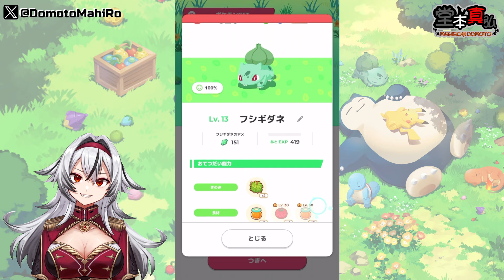≪完全無課金のポケスリ≫今週はラピスラズリ！！04月16日の睡眠リサーチ！！【ポケモンスリープ】«堂本真弘/VTuber»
23.8月くらいからスタート

🩶🤍ストーリー🤍🩶
『Pokémon Sleep』は、

◆プレイ➡iPhone

🩶🤍各種リンク🤍🩶